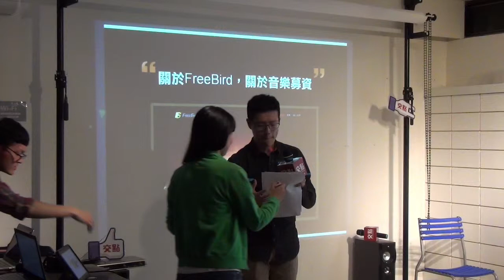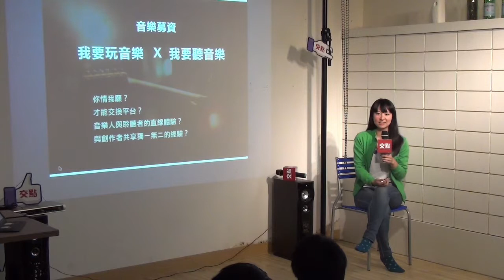交點台北2015.3月 - Lulu - 創作本身就有價值!? — FreeBird音樂募資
不想讓好音樂停止，我們希望各方位的音樂人都有發揮機會！ 不想音樂只在終點發聲，從創作開始就有價值、值得注目！ 音樂募資，顛覆”載體”的限制，音樂創作的價值以及與你我的共鳴， 不是只發生在最終的那一張 CD、音檔下載，而是在音樂人想法起始的那一刻便參與其中， 從原型、過程到成品，感受音樂最直接的生命力。 音樂募資，不論想聆聽心儀歌手的下一張專輯、催生潛力新秀的發片計畫、 MV 觀賞、欣賞精采的現場演出， 藉由贊助音樂募資專案，歌迷， 不再只是被動的觀賞者，而是實質成為音樂製作的一部份，與音樂人共享無可取代的音樂經歷。 FreeBird 音樂專門募資頻道，由閃靈主唱 林昶佐（Freddy）領軍的出日音樂與 flyingV 合作共同打造， 以音樂為主的視覺和功能設定，以音樂人和歌迷為對象的專門服務